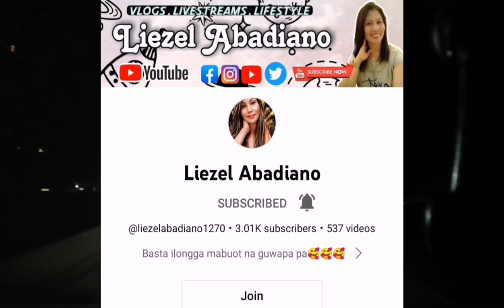LEBANON NO STREET LIGHTS NO PROBLEM AND SHOUTOUT